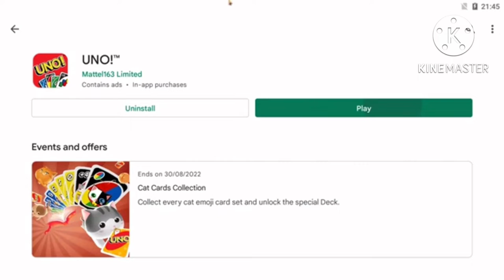UNO:callum Hepworth clutches it